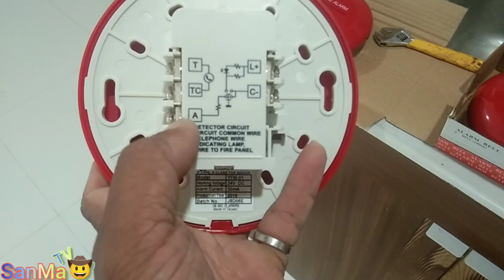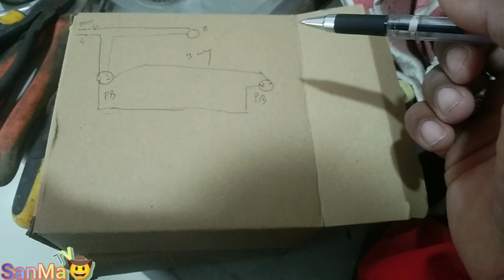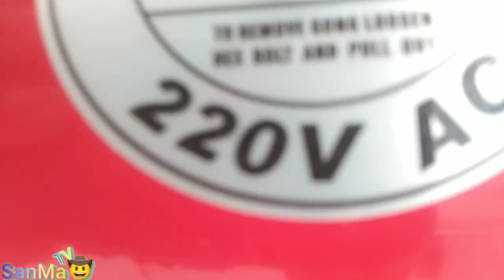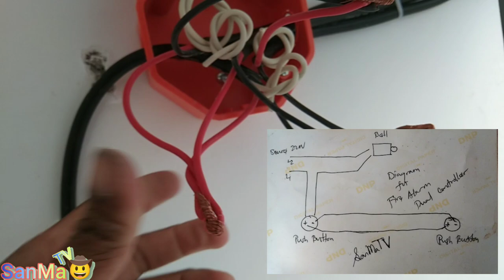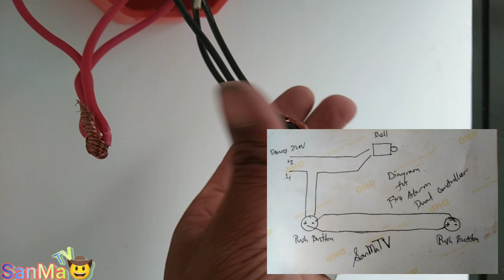fire alarm installation using Push button and Bell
tips and tutorial sa fire alarm , kaunting kaalaman lamang sa Fire Alarm ang malalaman sa laman Ng video na ito mga cowboy 🤠 , pero at least meron diba..

sa next na namang content mga cowboy 🤠 more idea pa puhon... see yah